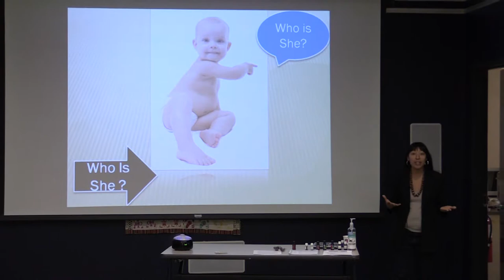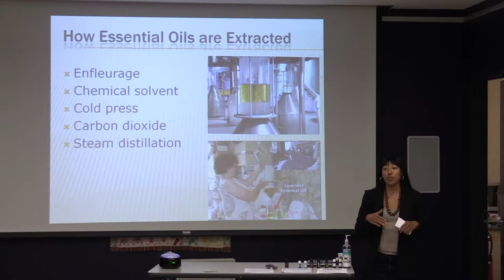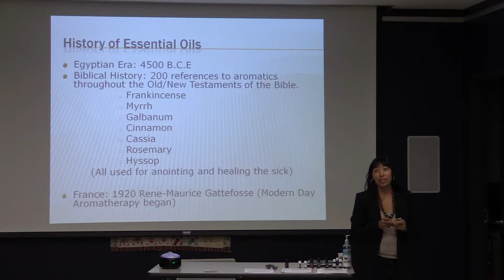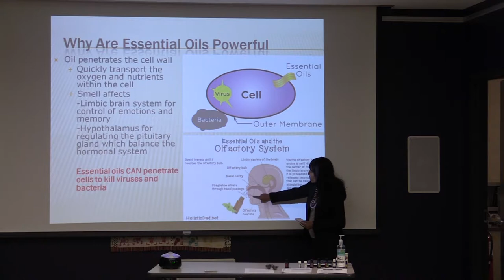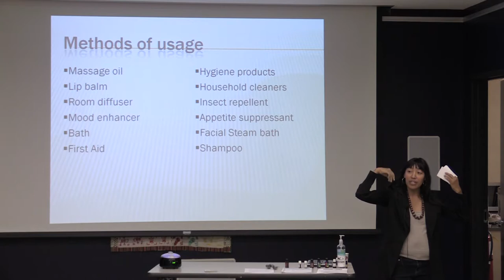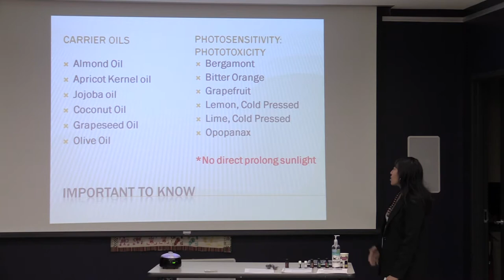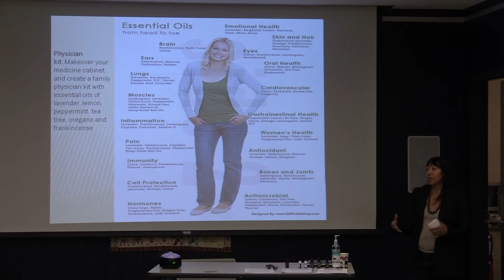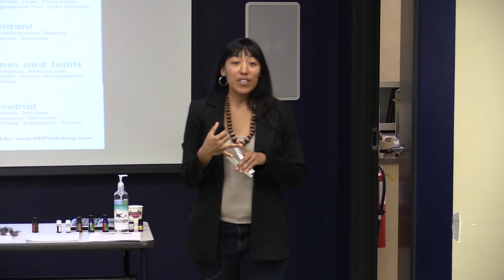Resheeda Bowman, Essential Oils Workshop at the Milton (MA) Library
Resheeda Bowman, Certified Holistic Practitioner, presented a workshop on essential oils and aromatherapy at the Milton Public Library on Oct. 27, 2015.  She shares the history and basics of essential oils and how to use them to fight colds, flu, and infections.  Her powerpoint presentation featured the properties of different essential oils.

Resheeda Bowman is a certified holistic practitioner who is certified in Reiki and who is also a Body Cleanse expert at the Sacred Self in Canton, MA.  She studied and interned at The Herbal Academy of New England and shares her knowledge and expertise with essential oils and aromatherapy in this workshop.